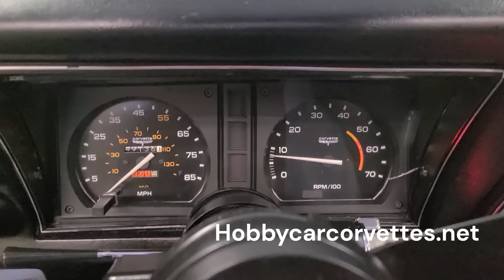1981 Charcoal Corvette For Sale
1981 Charcoal Corvette Charcoal Int T Top

CASH PRICE: $ 20000
TRANSMISSION: AUTOMATIC
ENGINE: L81/350
MILEAGE: 49,130 ON DASH

Details
Numbers matching, L81/350 engine, automatic transmission, 49,130 miles on the dash (title is exempt for mileage), charcoal leather interior, alloy wheels, A/C, power steering, power brakes, power windows, AM/FM/CD radio, tilt and tele steering column, power drivers seat, base coat clear coat paint, and much more.

We changed the oil and filter, transmission fluid and filter, and checked and lubed the chassis. We replaced the upper and lower control arm bushings, upper and lower ball joints, sway bar links, front brake calipers, front brake pads, front and rear brake hoses, front shocks, tongue bushing, and much more.

We bought this corvette in NC. The last owner took really good care of it while he owned it.

1981 was the last year for a carburetor on the corvette. It was also the first year for a computer in a corvette. This was the last year for the Saint Louis Assembly Plant and the first year for the Bowling Green Plant.